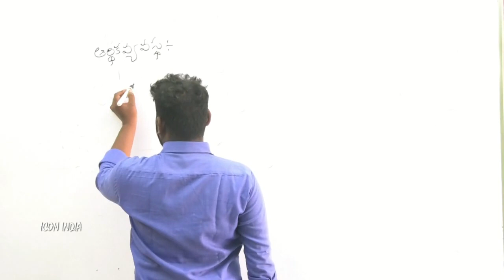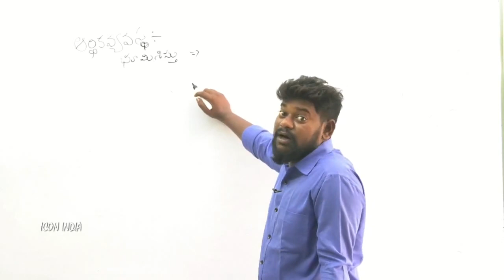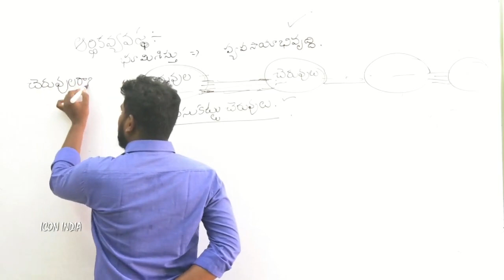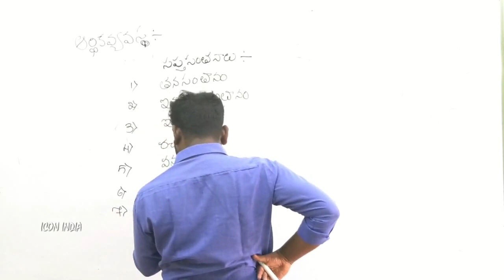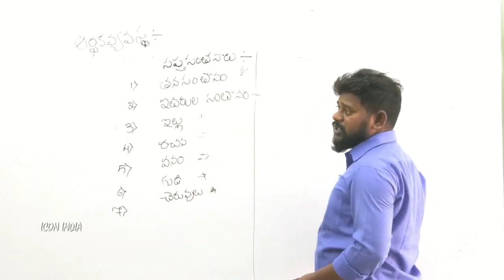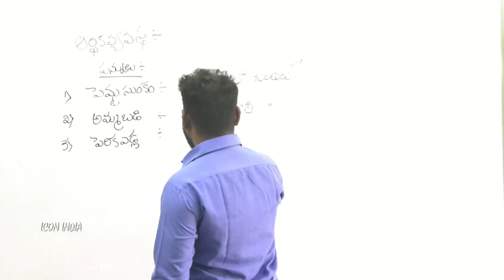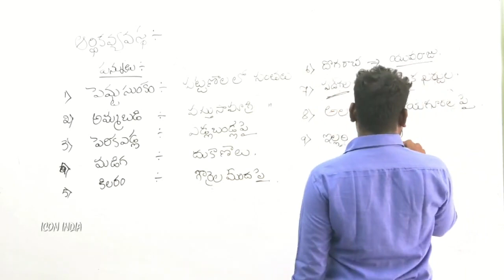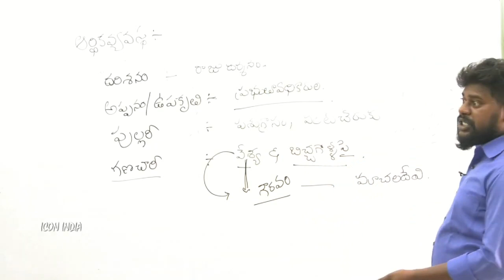కాకతీయుల బడ్జెట్ || KAKATIYAS ECONOMY || DOWNLOAD ICON INDIA APP 6301468465